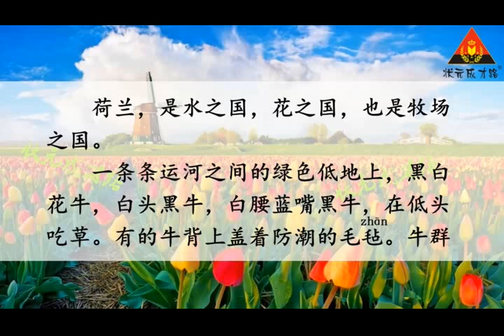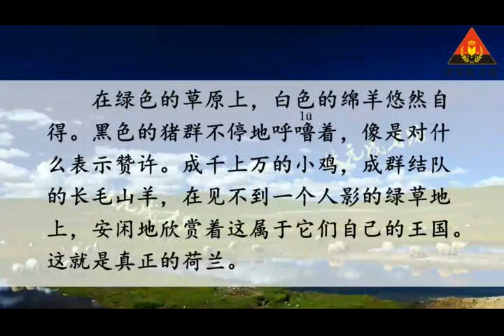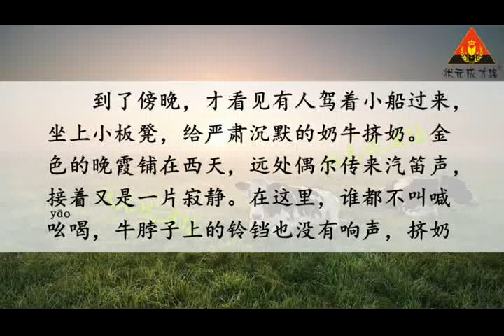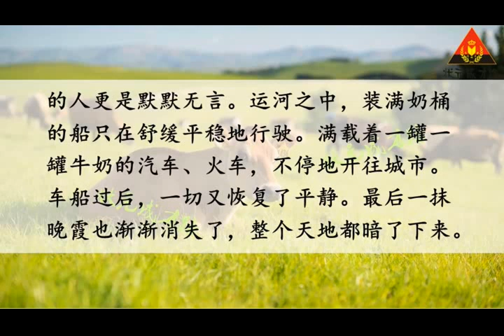语文五年级下册 19 牧场之国（朗读）